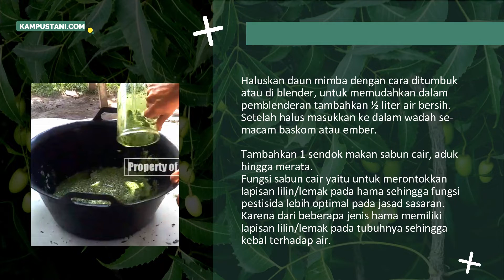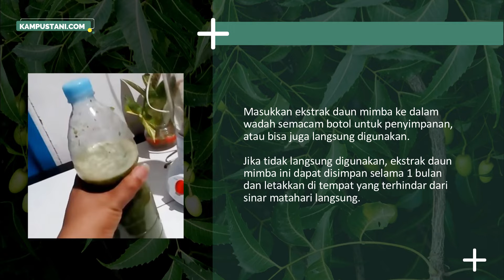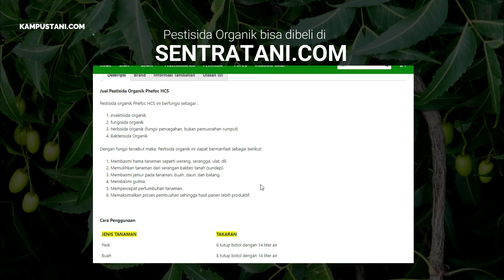Cara Membuat Pestisida Nabati dari Daun Mimba - Kampus Tani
Cara Membuat Pestisida Nabati dari Daun Mimba
Mimba (Azadirachta indica A. Juss; Meliaceae), merupakan salah satu tumbuhan sumber bahan pestisida, lebih tepatnya pestisida nabati yang dapat dimanfaatkan untuk pengendalian hama. Tanaman mimba tersebar di daratan India, sedangkan di Indonesia tanaman ini banyak ditemukan di sekitar provinsi Jawa Tengah, Jawa Timur, Bali, dan NTB.
Bagian tanaman mimba yang dapat digunakan sebagai pestisida nabati adalah daun dan bijinya. Ekstrak daun dan biji mimba mengandung senyawa aktif utama azadirachtin. Selain bersifat sebagai insektisida, mimba juga memiliki sifat sebagai fungisida, virusida, nematisida, bakterisida, maupun akarisida.